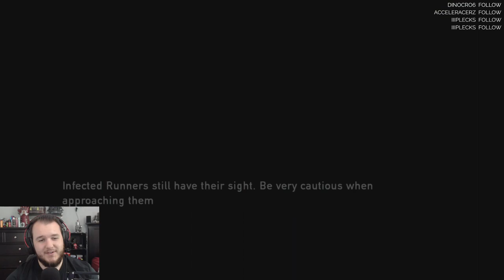The Last of Us - Let's Play - Part 2